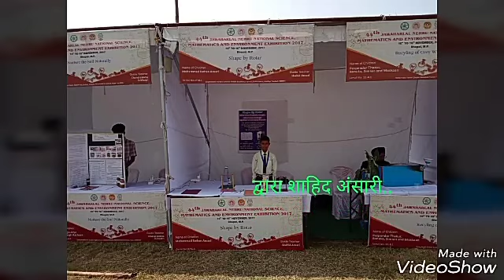राष्ट्रीय विज्ञान मेला 2017 दि.10.11.17को NCERT द्वारा भोपाल में आयोजित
शाहिद अंसारी